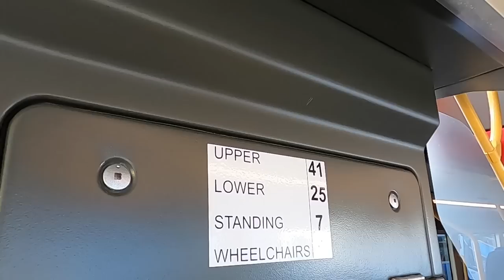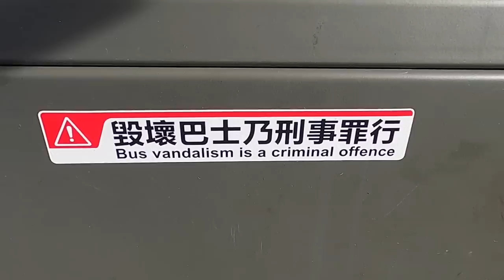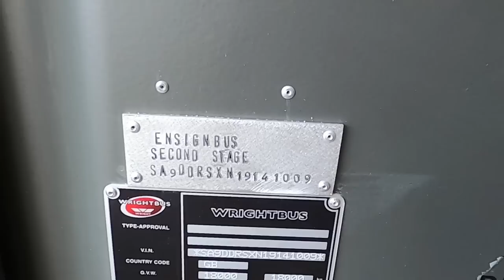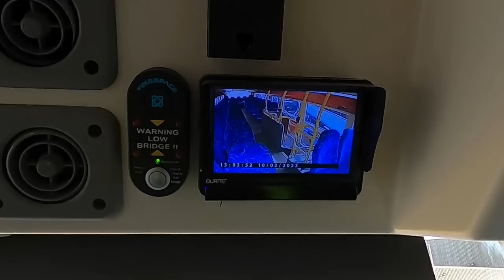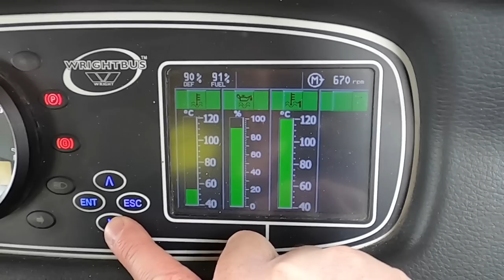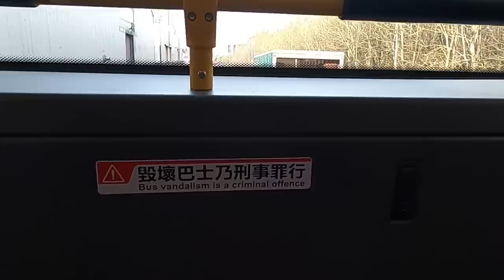Test Drive | KMB StreetDeck